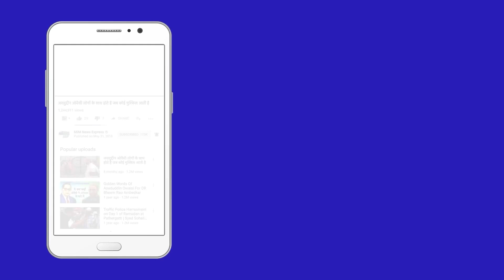विपक्षीओ ने PM Modi पर उठाये सवाल | Prime Minister Narendra Modi | Latest News | Hindi News